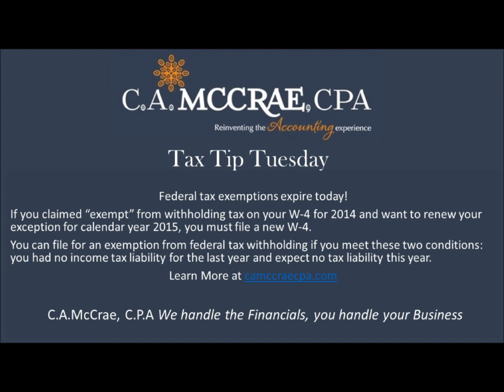CA McCrae CPA Tax Tip Tuesday 2-17-15